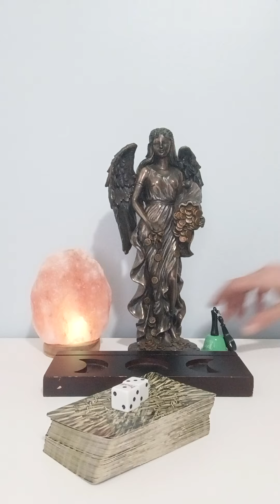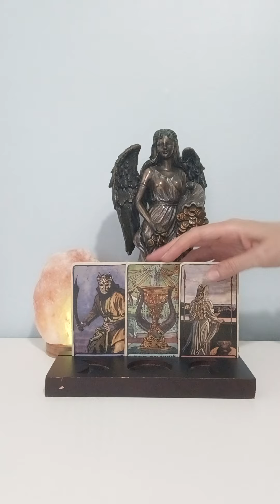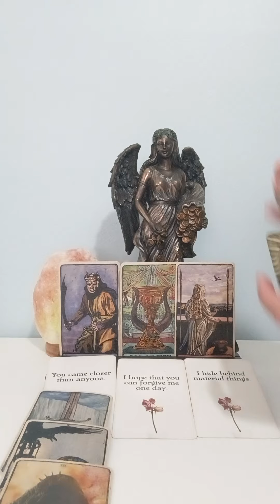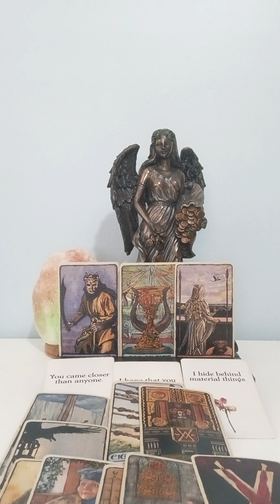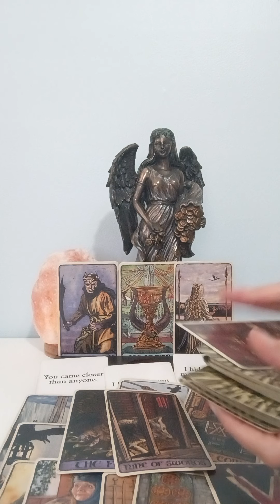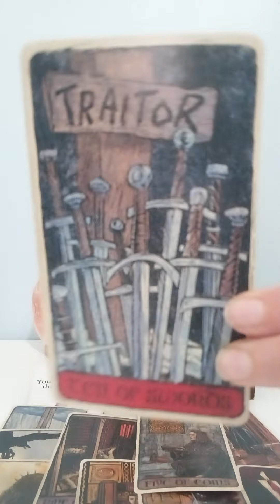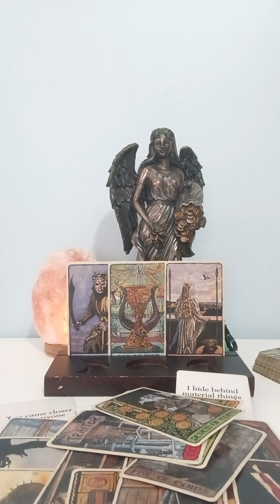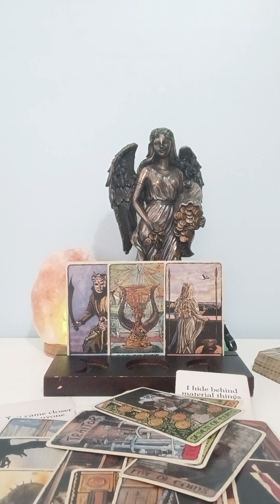SCORPIO♏THEY'RE SPYING ON U AGAIN!!!THEY HATE UR GUTS! SNAKES IN THE GRASS,TRAITORS WITH A CAPITAL T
NATIONAL SUICIDE PREVENTION LIFELINE
CALL: 988
DOMESTIC VIOLENCE HOTLINE